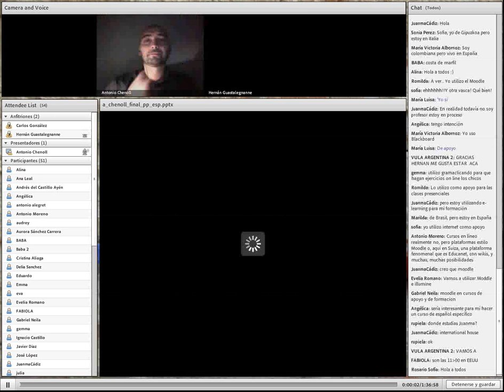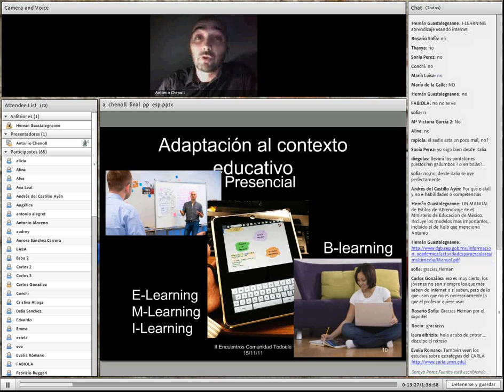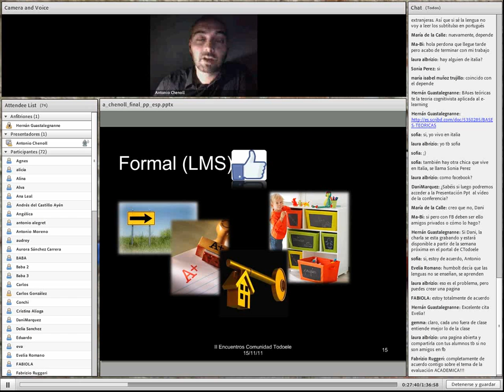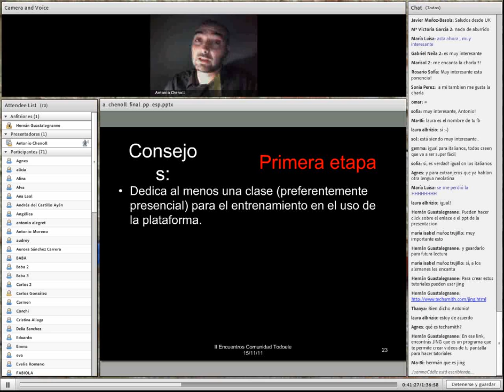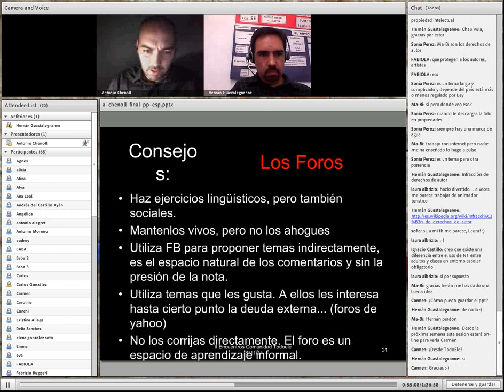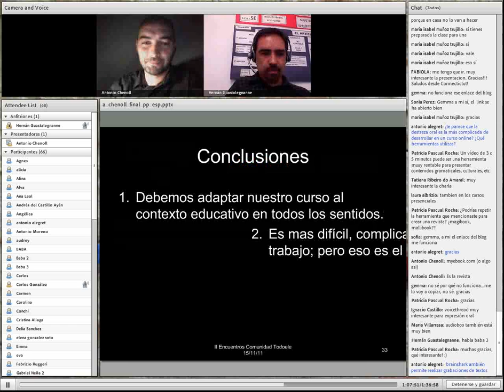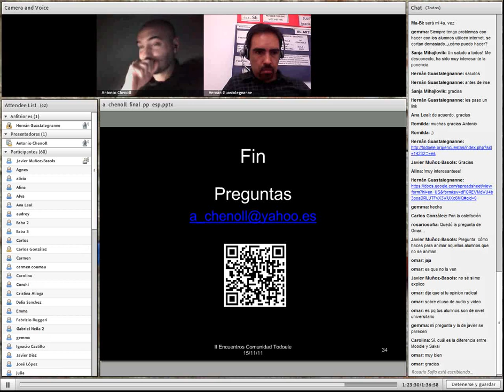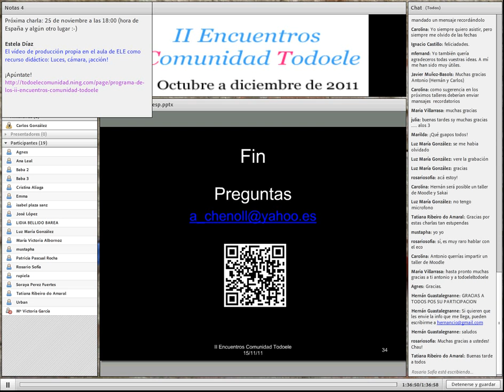Diseño de un curso online de ELE